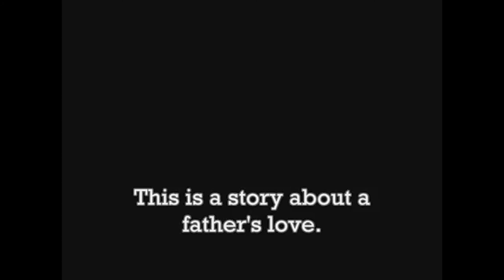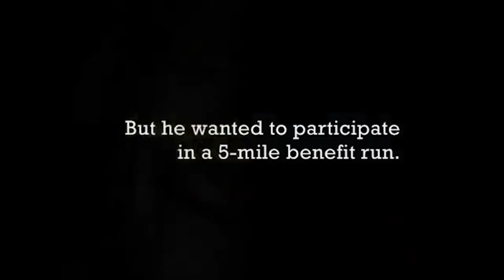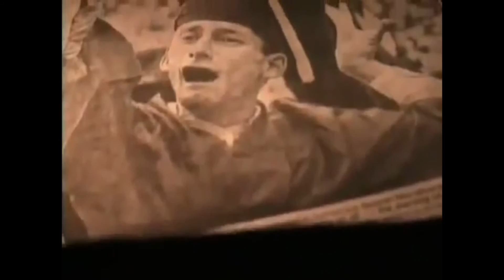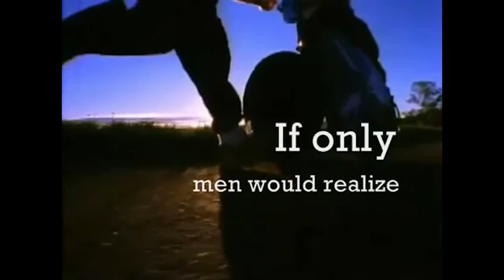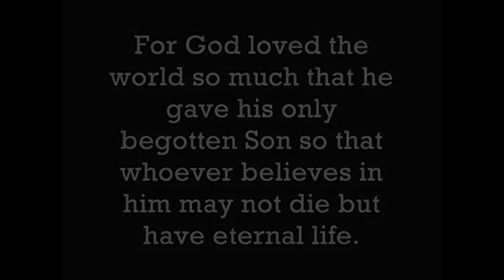Astrid Feddes // Vandaag kun jij kiezen voor jouw hemelse Vader